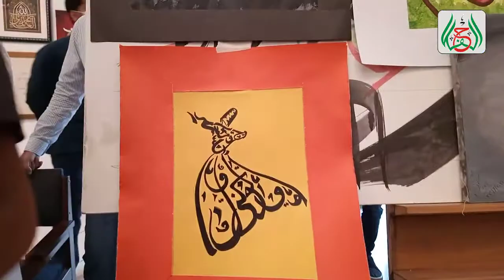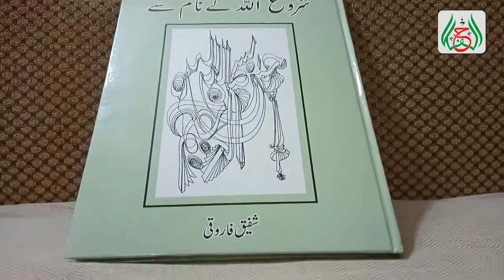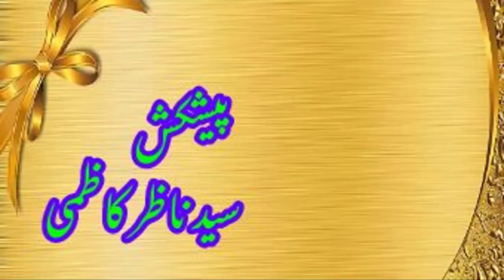Live Khatati Performance BY Shafique Farooq Calligraphy Work Shop ,exhibition 2020, Lahore